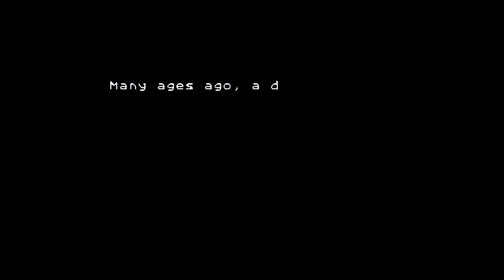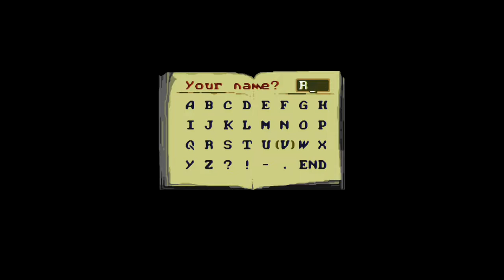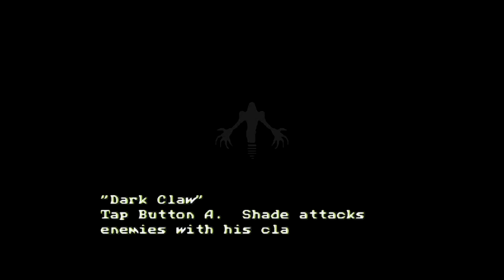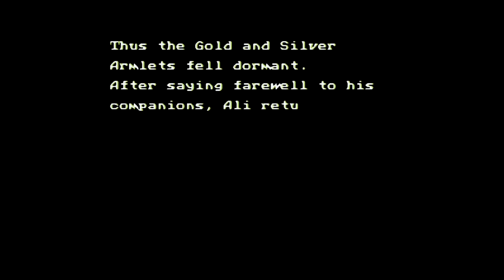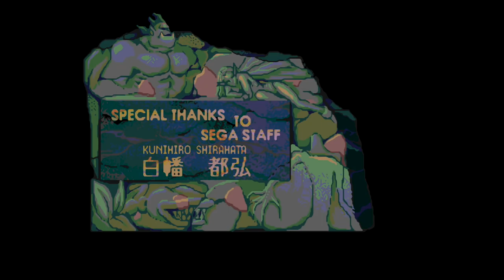Beyond Oasis. The Story of Thor. Walkthrough. Longplay. Sega 16 bit. Full HD 60 fps.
At the dawn of the decline and existence of the Sega console in 1994, The Story of Thor: Hikari wo Tsugu Mono, also known as Beyond Oasis, was released in Japan. This project comes to the USA and Europe in a year and wins the title of Best Action RPG of year! Also, this project will forever win my heart, and I consider it the best game on this platform. The game was developed by a rather strong company at that time, Ancient, which was known primarily for the Streets of Rage series of Beat'em'up games, the guys made the first Sonic The Hedgehog, and also had a hand in the development of the magnificent Shenmue, which is so famous on the Dreamcast platform. The developers had something to show, and they coped with the task of making the best Action \ RPG perfectly! The video was recorded from the Nintendo Switch console and the collection Sega Collection, using avermedia video capture card.

Developer: Ancient
Publisher: Sega
Producer: Yuzo Koshiro
Designer: Kataru Uchimura
Programmer: Yukio Takahashi
Composer: Yuzo Koshiro
Platform: Sega Genesis, Mega Drive
Release: December 9, 1994
Genre: Action, adventure, RPG
Mode: Single-player

11:19 Boss Dytto
25:32 Boss Efreet
01:52:21 Boss Shade
02:26:29 Boss Bow
04:05:01 Boss Silver Armlet
04:08:20 Final Boss

In the video, I did not show many secrets, in the world of the game there are cool weapons that can be used endlessly. Standard swords and crossbows are enough for passing.